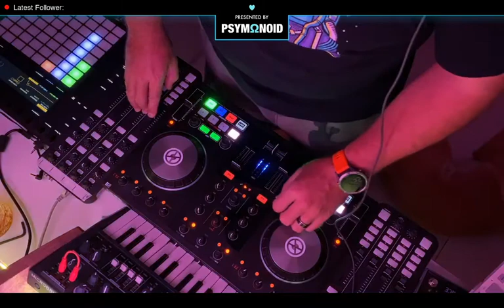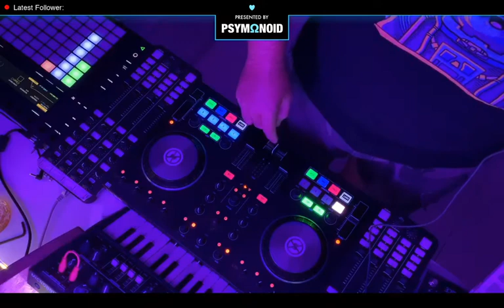Lockdown Sessions 06 | Techno, Tech House & Deep House Session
Tracklist in no particular order:

 - Dream (original mix) - By Vincenzo Tedesco
 - True (The Faggot Is You - Deep Dish Dishy Dubby dub 2019 remaster) - By Morel
 - In My Strutt (feat Frankco) - By Frederick & Kusse
 - I Feel Stereo (Red Axes remix) - By Dino Lenny
 - Dream Weaver - By My Friend & Dezza
 - Golden - By Mark Reeve
 - The Poet (feat Chuck Roberts) - By Wh0
 - Push Me - By Martin Badder
 - Players - By Danny Howells
 - There's No City (Like Miami) - By Kaniun
 - Dizzy Rhythm (Mihai Popoviciu extended remix) - By Sous Sol
 - The Drums - By Alex Twitchy
 - The Approach - By Alan Fitzpatrick
 - Navy Cheeto - By Astronomar
 - The Random - By Piemont
 - Busted (extended X-Rated mix) - By Matt Caseli
 - Manipolator (original mix) - By Stephan Crown
 - Start (Techno Red dub remix) - By Big Bunny
 - Twisted - By Mendo
 - Wave (feat ZENSOFLY & Maxville - extended Club mix) - By Catz 'n Dogz
 - Adventure Time - By Miky Mad
 - Tribalix - By DJ Raw
 - Yip Yap! - By Ziglessias
 - Working Inspiration - By Donz